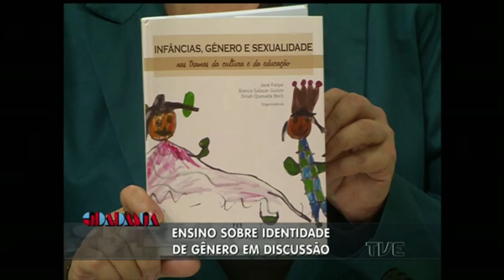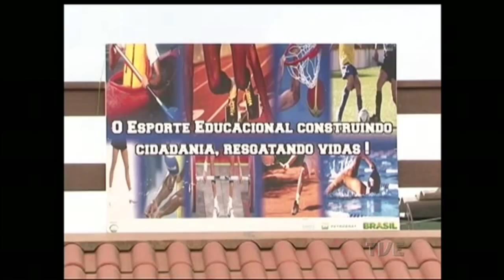Cidadania | TVE - 06/07/2015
- Entrevista - Ensino de identidade de gênero e diversidade nas escolas
Jane Felipe - professora da Faculdade de Educação da UFRGS
Gustavo Passos - Doutorando em Educação na UFRGS

- Comentário - Família (Pensão Alimentícia)
Delma Ibias - advogada

- Sua História - Série Quilombolas
Luis Rogério Machado "Jamaica" - quilombola